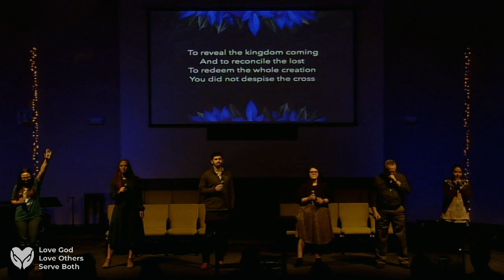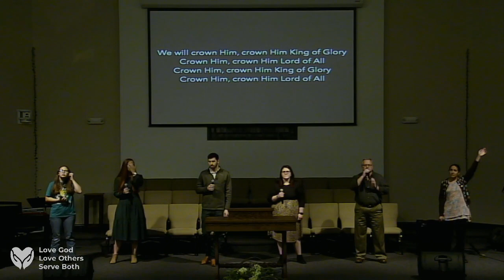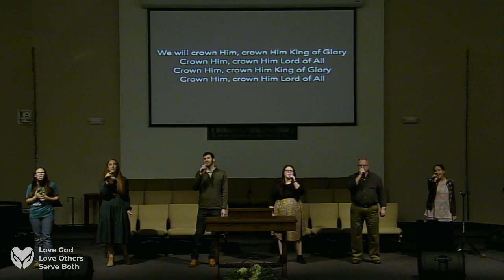Worship: Where It Begins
Praise and Worship:
His Name is Wonderful

Special Music:
Crown Him

Message:
Dr. Jonathan Shelor

Get Connected

Content used with Permission
CCLI: 1419302
CCLI Streaming: 11679663
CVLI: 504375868